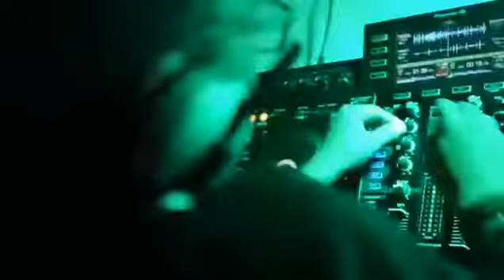SEGARRA ANCOL - DJ AGUNG W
DJ Agung W performed at Segarra Ancol for Bday event